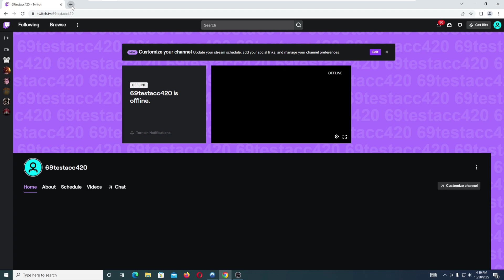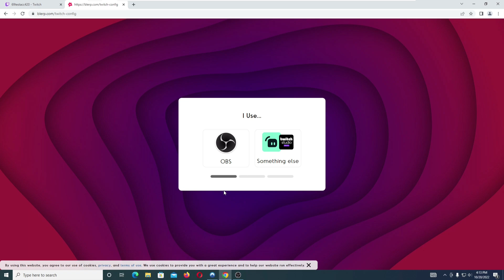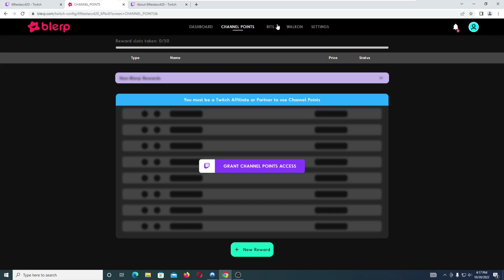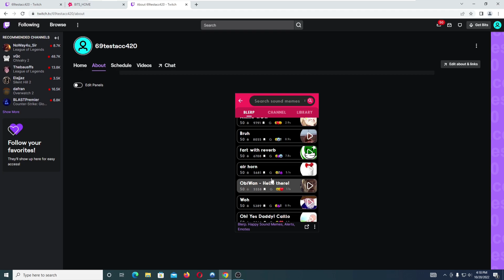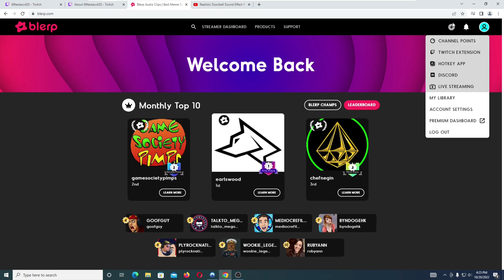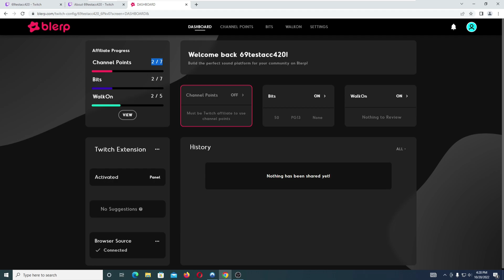How to Setup Twitch Sound Alerts with Channel Points, Bits and WalkOn | Blerp Tutorial 2022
00:00 Intro
00:25 Set up Blerp
02:20 ChannelPoints and Bits
03:23 WalkOn
04:36 Create Blerp
05:29 Recommend

If you are under 18, please have an adult present before making any purchases.